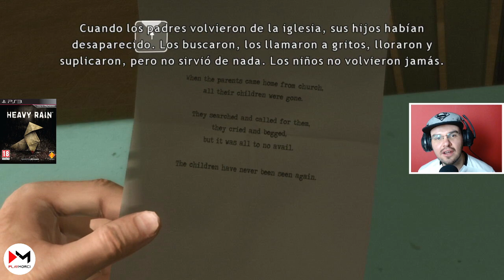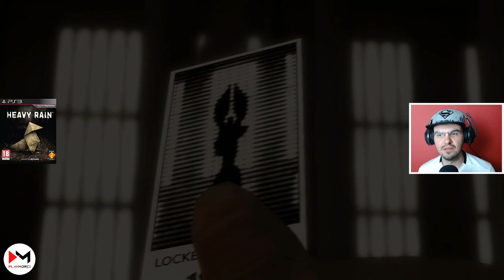[ES/PS3] #2 - HEAVY RAIN 🤯 Entre 4 anda el juego...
En esta partida ya estamos con los 4 de los 5 personajes jugables que tiene el juego.

Heavy Rain trata de encontrar a un asesino en serie que está matando a niños que aparecen al cabo de varios días ahogados en agua de lluvia y con la figura de un origami en la mano.

Empezamos con nuestro arquitecto, Ethan Mars, que esta cuidado de su hijo Shaun en el parque hasta que de repente lo pierde...

Acto seguido pasamos al detective del FBI, Norman, Jayden, que investiga el caso del asesino del Origami y vemos como entra en una especie de realidad virtual para averiguar más detalles de los asesinatos. Tras ello sufre ansiedad y minutos después de recuperarse sale de la comisaria y en su trayecto se cruza el arquitecto...

También veremos al detective privado, Scott Shelby, que habla con el padre de una de las victimas para averiguar más detalles del asesino. Tiene cierto incidente en la tienda de comestibles con una persona que entra a robar...

Y por fin descubrimos a la cuarta protagonista que manejaras, Madison Paige. Vive en un gran estudio y parece será presa de... mejor que lo veas, jeje.

Cuando termine de jugar a este videojuego lo analizaré y compararé con algunas películas (algo que ya hago en este video) y otros videojuegos.